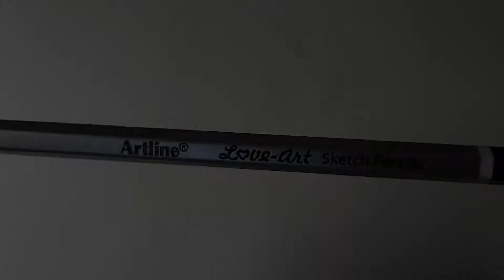SELENA GOMEZ | DRAWING BEAST 🔥🔥